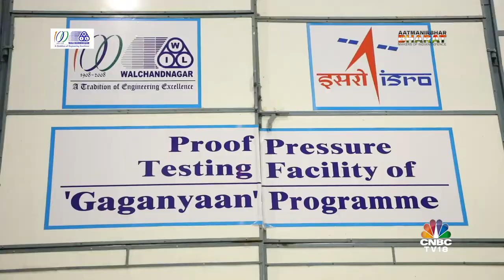Walchandnagar Industries Pioneer In Manufacturing Defence Equipment Aatmanirbhar Bharat Series EP1